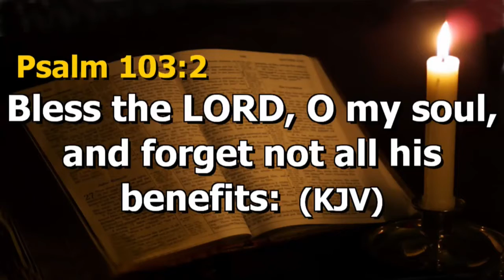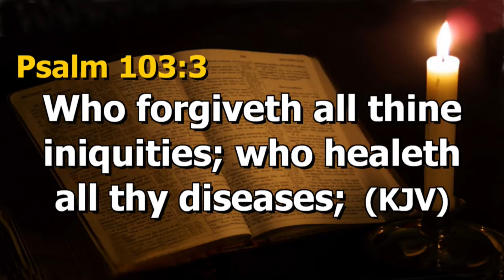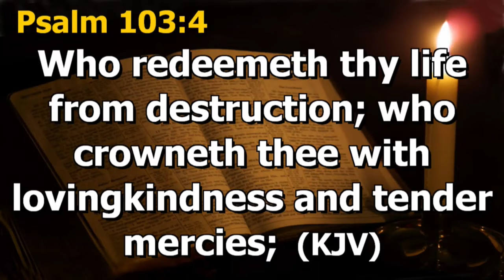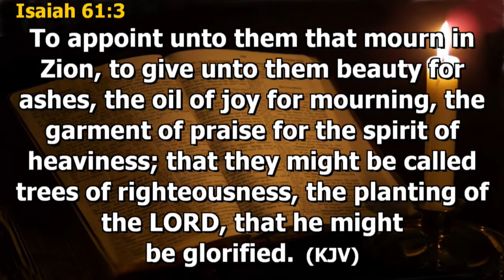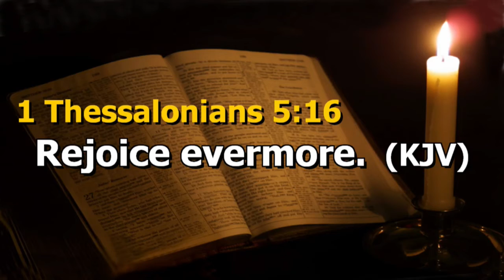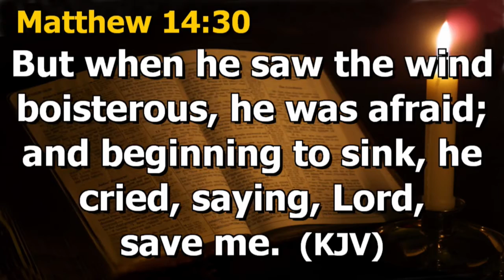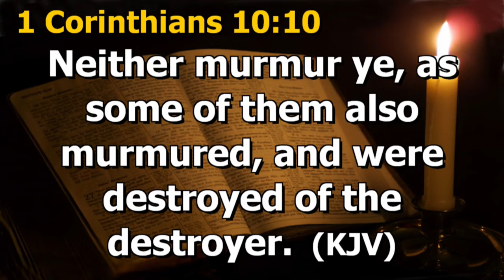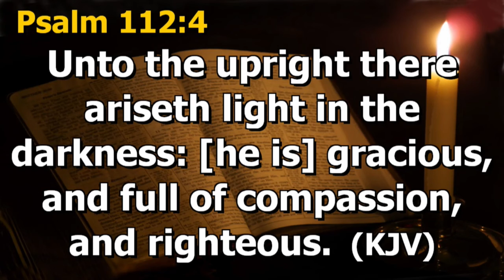SUNDAY CHAPEL SERVICE 24TH FEBRUARY 2019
ENGAGING THE POWER OF THE HOLY SPIRIT FOR CONQUEST (10)